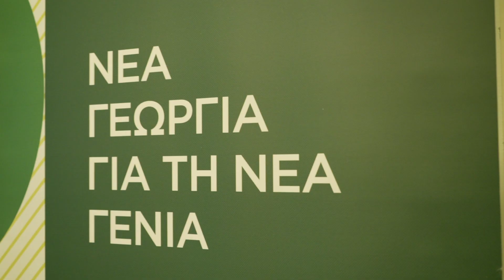"Plastics in Agriculture” Conference | ACLCF & NANG (Recap Video)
Witness the crucial dialogues shedding light on the complex relationship between agriculture and plastic pollution. Understand the challenges and explore the potential solutions as we strive for a more sustainable future in farming. This is our recap of Athanasios C. Laskaridis Charitable Foundation groundbreaking conference.